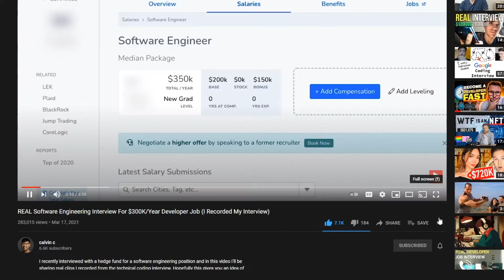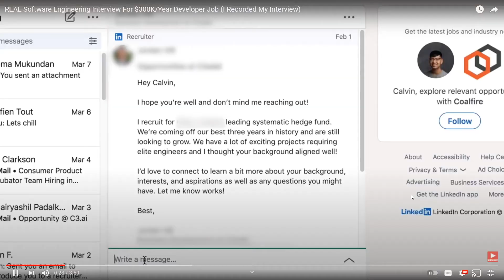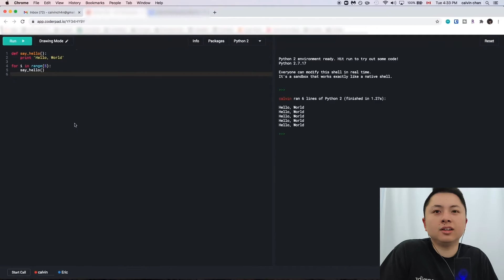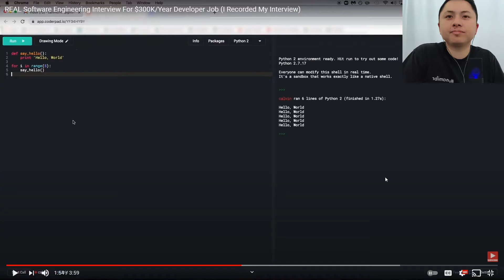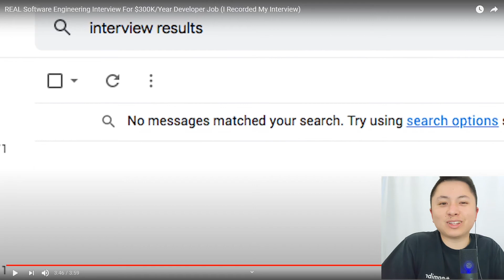300k per year Quant Job Interview Reaction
I react to a video made by Calvin C.  He recorded and went over his interview for a 300k per year job at Citadel.

Software engineer interview high paying job interview programmer interview process code interview recorded recording techlead joma tech 500k snapchat google Uber negotiating technical screen Facebook 2.9 GPA ­­­

3x College dropout with no degree and self taught programmer and father currently working full-time as a software engineer @ Uber.

📜【Resume Format that landed me 4 six-figure offers in 1 month】📜

LG 40" Ultrawide Curved WUHD Monitor

13" MacBook Pro M2

Keyboard - GMMK PRO 75

Sony A6700

Sony 16-55mm F2.8 APS-C Lens

【For health】

【For programming】

13" MacBook Pro (the best portable beast of a machine for building)

【For recording】
DJI Osmo Pocket (Incredible for quick recording sessions)